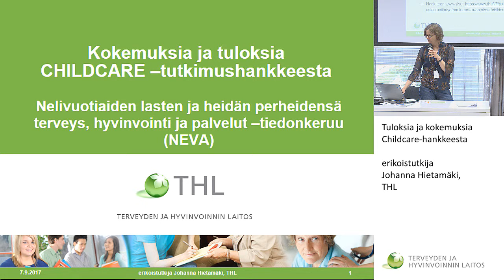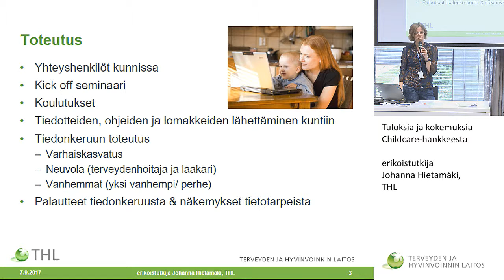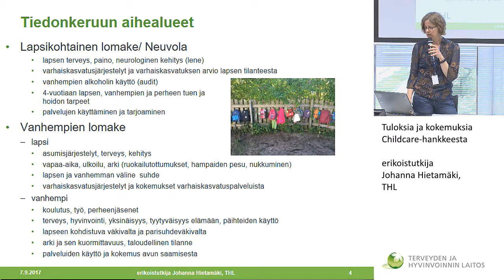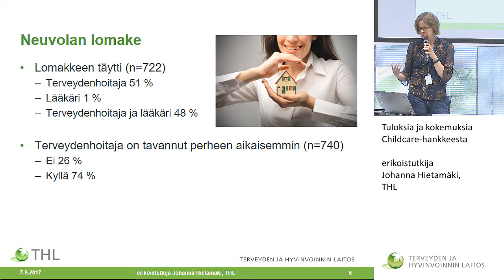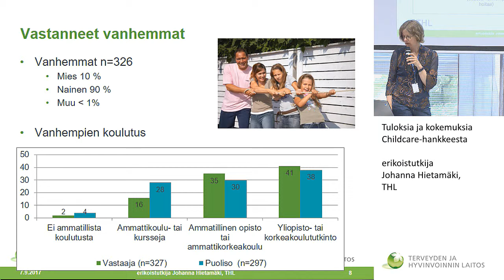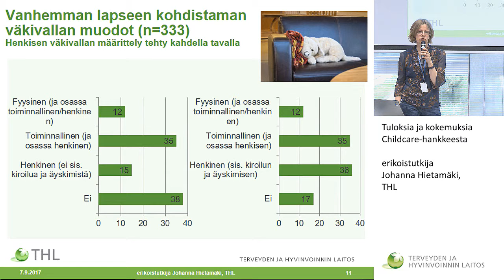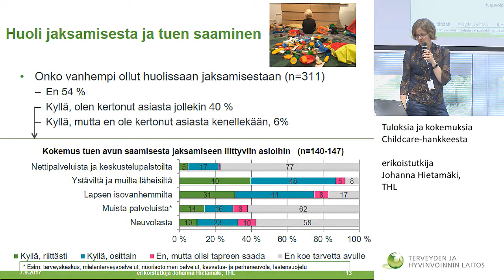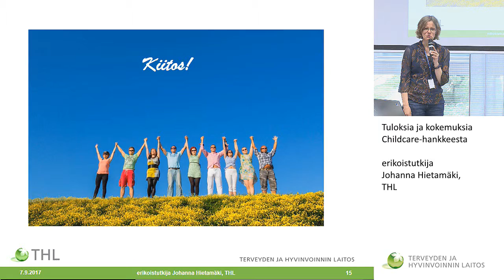Tuloksia ja kokemuksia Childcare-hankkeesta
3–4 kk lasten ja heidän perheidensä pilottitutkimuksen Kick-off -aloitusseminaari

erikoistutkija Johanna Hietamäki, THL